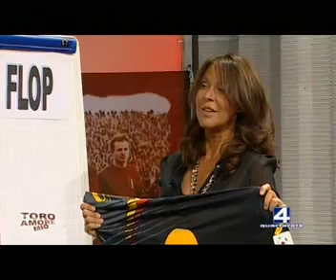13/09/12 - ToroAmoreMio (1^) - Trasmissione completa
_ Inizio trasmissione...
appuntamento doppio Martedì e Giovedì... 20:30 - 21:30
_ Casa Vada... prof. Fabrizio Bellone e Silvia Vada
_ Ospiti della serata: Cesco Vannucchi e Tony Dell'Aglio